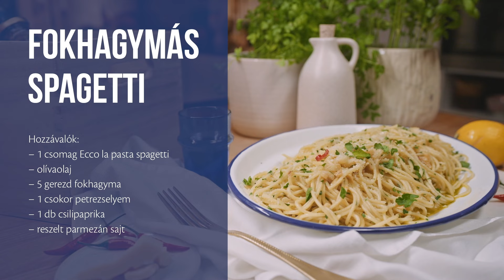Aglio e olio - fokhagymás spagetti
Egyszerűségében nagyszerű recept Robertótól ezúttal Nápolyból!

Hozzávalók:

1 csomag Ecco la pasta spagetti
olívaolaj
5-10 gerezd fokhagyma ízléstől függően (Robertónak 10 )
1 csokor petrezselyem
1 db chilipaprika
reszelt parmezán sajt

A fokhagymákat vágjuk ketté, távolítsuk el a belsejét és vágjuk vékony szeletekre. A spagettit főzzük meg 7-8 perc alatt, közben olívaolajon pirítsuk meg a fokhagymát. Sózzuk, borsozzuk jó alaposan és adjuk hozzá a leveleitől megtisztított petrezselyemszárakat. A chilipaprikának távolítsuk el a közepét és a magjait majd apróbb darabokra vágva adjuk a fokhagymához. Ha már aranysárgára sült a fokhagyma, öntsünk rá egy nagyon kevés (kb. két evőkanálnyi) főzővizet, vagy ha van kéznél, akkor alaplevet. A tészta főzővizéből vegyünk ki kb. 1 decit, a tésztát szűrjük le és tegyük a pirított fokhagymás olajhoz a serpenyőbe, majd a kivett tészta-főzővízzel lazítsuk. A csokor petrezselymet aprítsuk fel, keverjük a tésztához majd öntsünk hozzá egy kevés hideg olajat. Parmezánsajttal és friss petrezselyemmel tálaljuk.

Robi Favaro receptje.